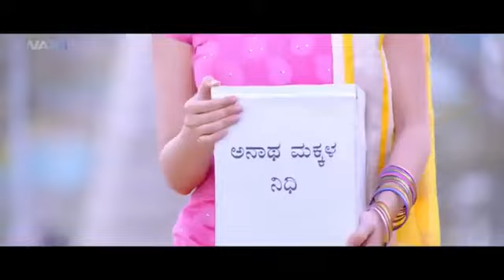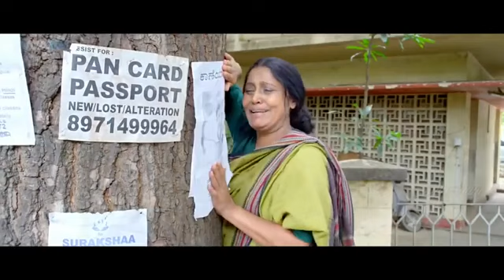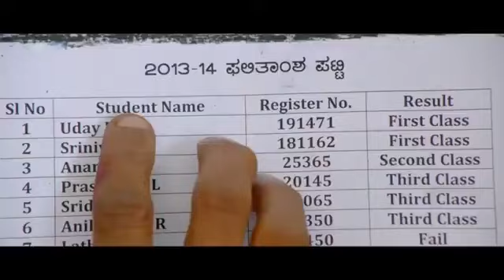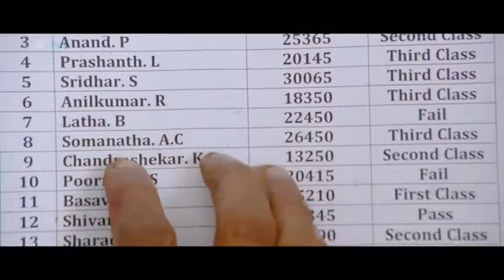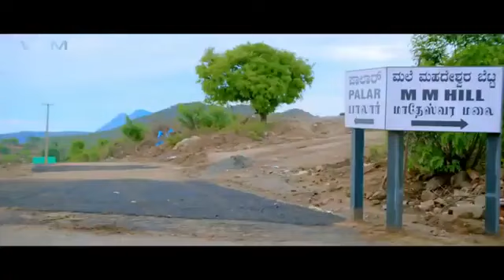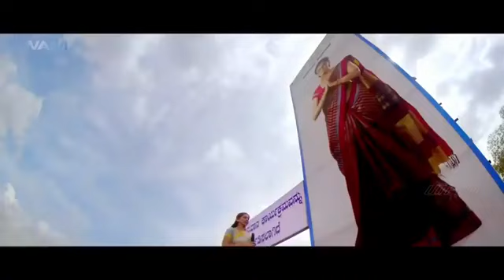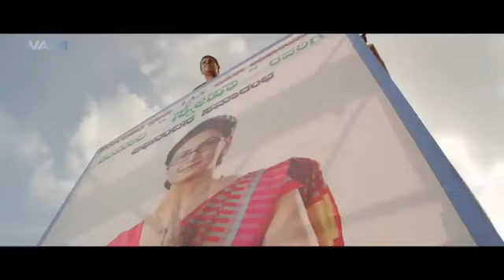new love story movie full 2022 hindi dubbed south Indian movie 🎥 hindi movies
hindi movies
south Indian movie